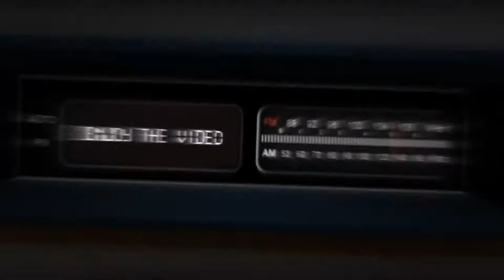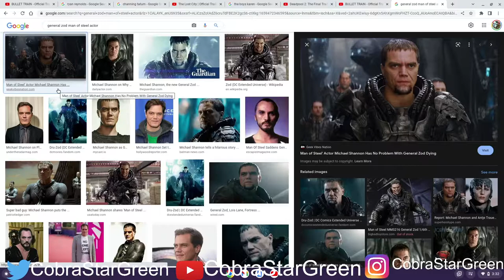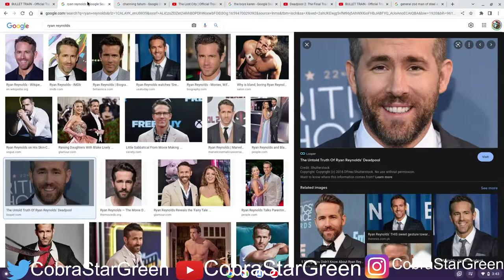BULLET TRAIN SPOILER MOVIE REVIEW (2022)